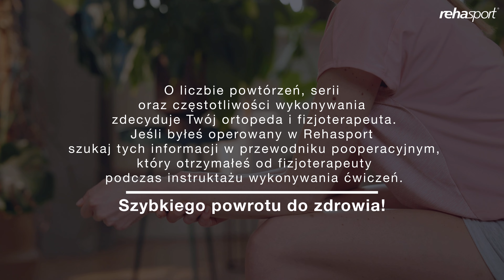Zginanie nadgarstka | Rehabilitacja pooperacyjna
Rehabilitacja pooperacyjna | Ćwiczenie nr 4  - przeciwzakrzepowe

✅ Jak wykonać to ćwiczenie poprawnie?
Usiądź na skraju łóżka lub krzesła, Twoje plecy powinny być proste, a łokieć podparty. Wykonuj ruchy nadgarstkiem w prawo i lewo, a następnie w górę i w dół, nie odrywając łokcia.

Pamiętaj, że operacja to dopiero połowa sukcesu. O jej ostatecznym powodzeniu zdecyduje rehabilitacja, która powinna być prowadzona w sposób ciągły od pierwszych dni po zabiegu w domu, a następnie pod okiem wykwalifikowanego fizjoterapeuty.

O ilości powtórzeń, serii oraz częstotliwości wykonywania tego ćwiczenia powinien zdecydować Twój ortopeda i fizjoterapeuta. Jeśli byłeś operowany w Rehasport szukaj tych informacji w przewodniku pooperacyjnym, który otrzymałeś od fizjoterapeuty podczas instruktażu wykonywania ćwiczeń pooperacyjnych.

Szybkiego powrotu do zdrowia!
Zespół Rehasport

Jeśli chciałbyś rozpocząć Rehabilitację pod okiem naszych fizjoterapeutów to zapraszamy do zapoznania się z naszą ofertą oraz wyboru dogodnego terminu pierwszej wizyty